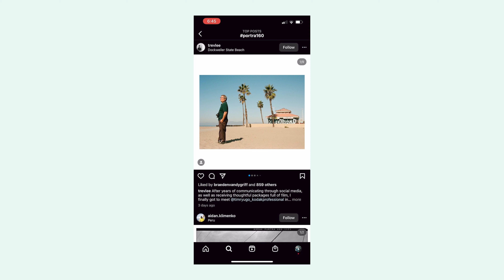Why We LOVE Film Photography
Film photography has came back from the dead - and I'm trying to figure out why. In this captivating video, I delve into the enchanting world of film photography and unravel the profound connection between nostalgia and our love for this timeless medium of 35mm film, or medium format 120 film. Join me on a journey through the past as we explore the reasons behind the enduring appeal of film.

Film photography has a remarkable ability to evoke nostalgia—which is a sentimental longing for the bygone days. I examine how the distinct analog photography qualities of film, such as its unique color rendition, subtle grain, and organic imperfections, transport us to a realm of cherished memories and sentimental experiences.

But there's more to it than just reliving personal memories. I delve into the concept of "imagined nostalgia," where even those who didn't grow up with film are drawn to its allure. I unravel the magnetic pull of the analog aesthetic, the tangible nature of film, and the deliberate process it demands. From loading the film to carefully composing each frame, film photography allows us to slow down and immerse ourselves in the art of capturing moments.

Through insightful interviews with passionate film photographers, we gain a deeper understanding of why they embrace film's nostalgic qualities. They share their personal stories and reveal how film photography enriches their creative process, allowing them to connect with their subjects and surroundings in a profound way.

Join me on this thought-provoking exploration of film photography as we celebrate its ability to transport us to a different era, where anticipation and surprise accompany the development of each roll. Discover why, in a digital age of instant gratification, many artists and enthusiasts continue to choose film as a medium that encapsulates the essence of nostalgia and offers an unparalleled connection to the past.

Prepare to embark on a nostalgic journey through the artistry and sentimentality of film photography.

Fuji 200
Cinestill 800T
Portra 160
Portra 400